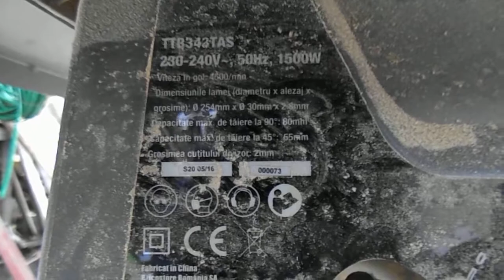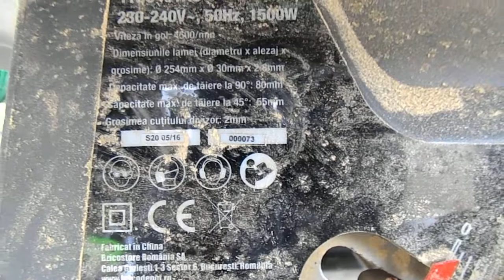circular titan si panza irwin construction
un test la panza irwin de 210 mm si 20 de dinti pe un circular Titan
Am vrut sa fac video cand inca mai era in promotie, problema a fost ca eu nu pot folosi circularul decat afara (nu am atelier) iar vremea a fost foarte urata si nu mi-a permis. public acest video ca test pentru panza despre care pot spune ca sunt foarte multumit